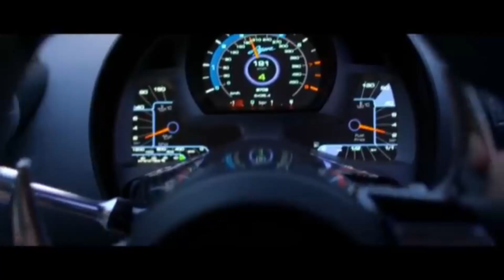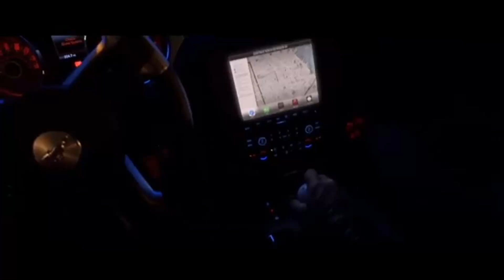Need For Speed. // Roads Untraveled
☑️MES RÉSEAUX☑️